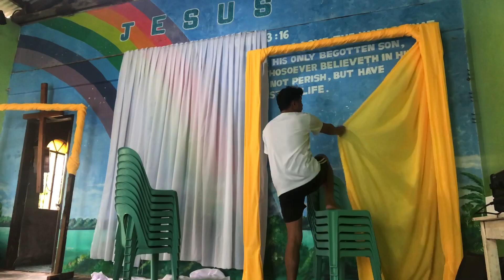Part 2/3 Sogca Basey Samar Visiting a friend’s Church Anniversary